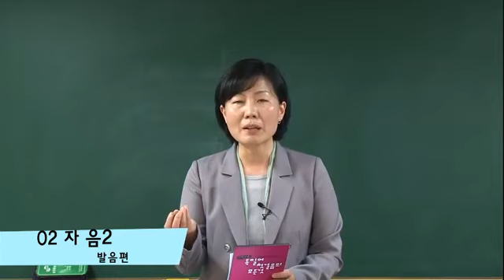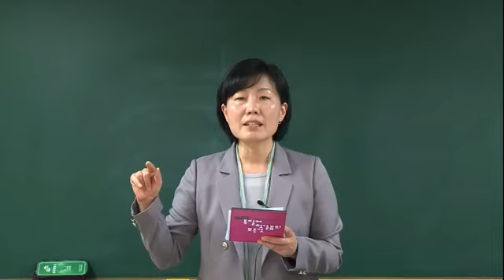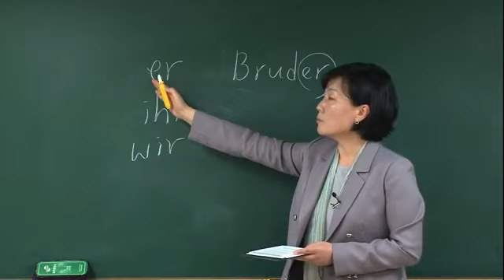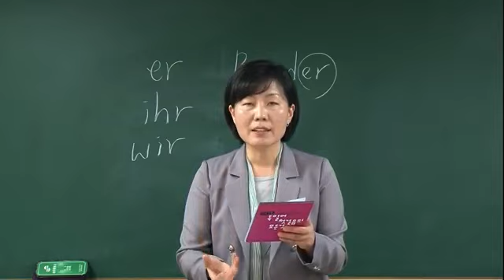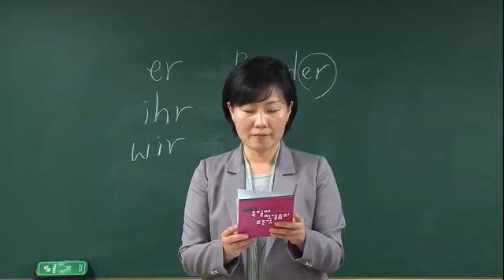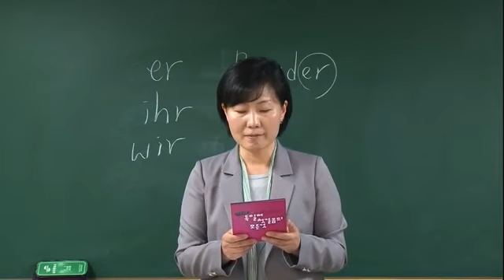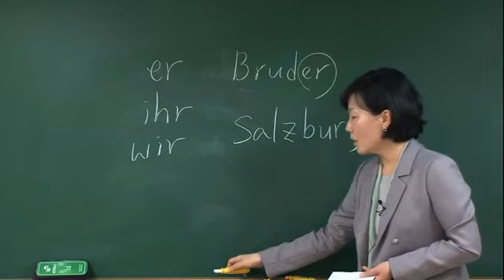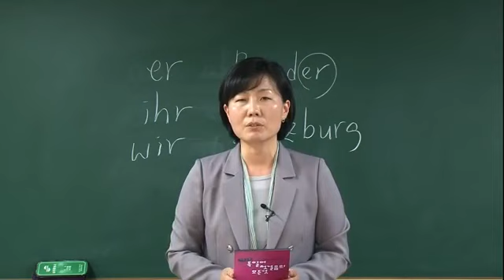가장 쉬운 독일어 첫걸음의 모든 것 발음편 03. 자음(2)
가장 쉬운 독일어 첫걸음의 모든 것